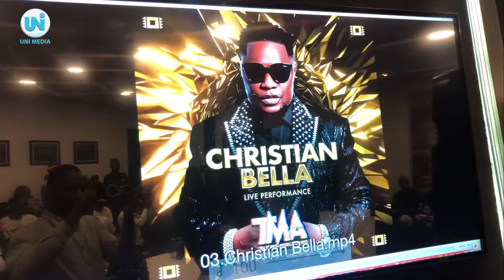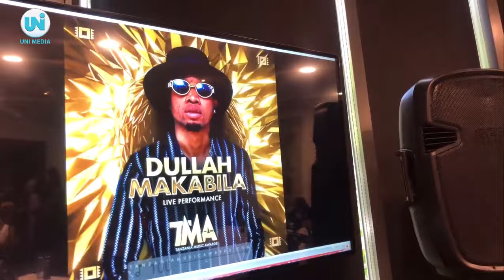KIVUMBI: HARMONIZE,ZUCHU,ALIKIBA kukutana kwenye STAGE MOJA.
Official Universities Media Channel,
Daily News | Economic News | Sports News | |Entertainment News | University Lifestyle,
Location: Kigamboni,  Dar es salaam, Tanzania.